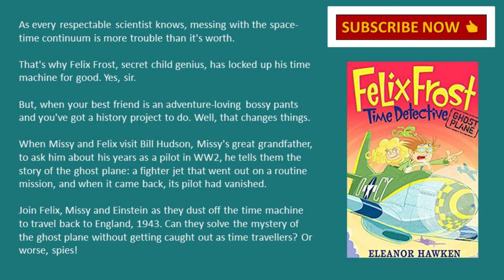Middle Grade Book Reviews for Kids: Felix Frost Time Detective: Ghost Plane by Eleanor Hawken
Today's middle grade book review is for Felix Frost Time Detective: Ghost Plane. This is another time travel story and we're going back to World War II.